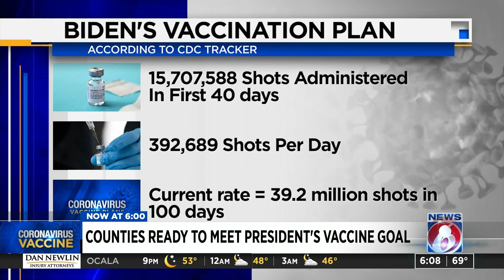Central Florida counties respond to President Biden's vaccine plan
Local leaders have mixed reactions on President Joe Biden's promise to administer 100 million shots by the end of his first 100 days in office.